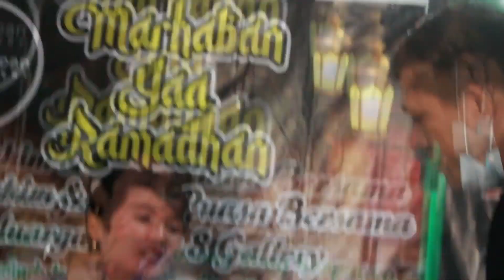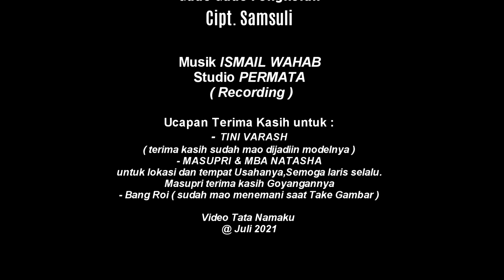SAMSULI - GADO GADO PENGKOLAN / Cipt. Samsuli Official Video Audio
Terima kasih Kepada Allah SWT atas nikmat yang Engkau Berikan...
Bang Ismail Wahab terima kasih atas pembuatan musiknya.